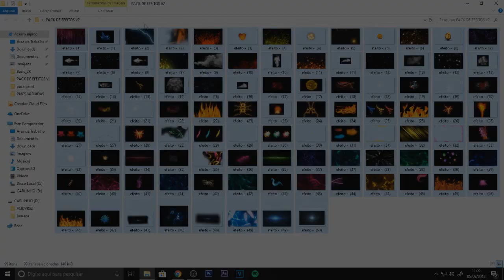PACK DE EFEITOS PARA THUMBNAIL E BANNER ATUALIZADO (ANDROID//PC)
PACK DE EFEITOS

Png`s (X)

Fundos (X)

Contato

Wpp:privado .-.